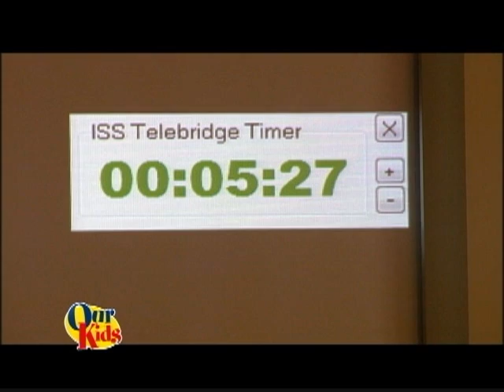Academy @ Shawnee -- ISS Interview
The Science Club from the Academy @ Shawnee spoke to an astronaut on the International Space Station.